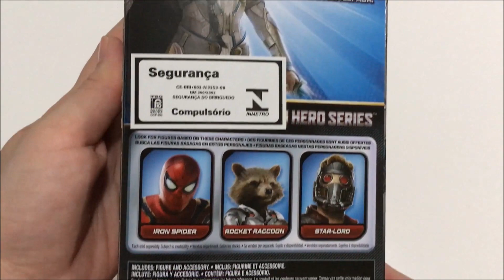Review Valquíria Vingadores / Marvel's Valkyrie - Avengers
Boneca Titan Hero Valquíria
Aproximadamente 30cm de altura (marca Hasbro)
Vingadores Ultimato